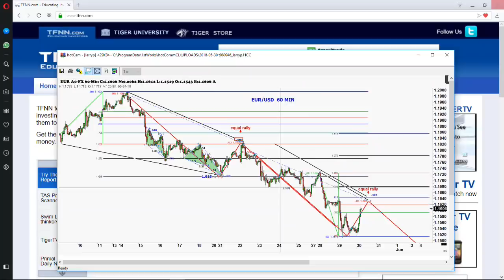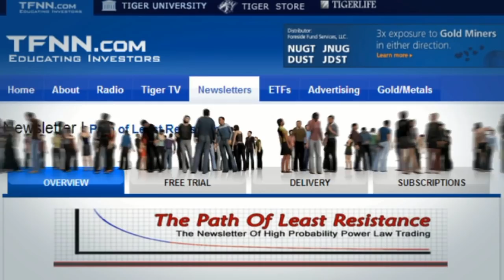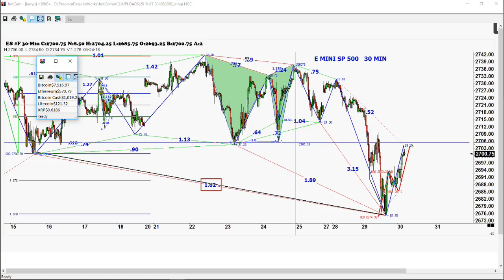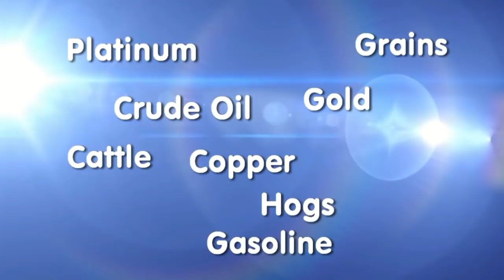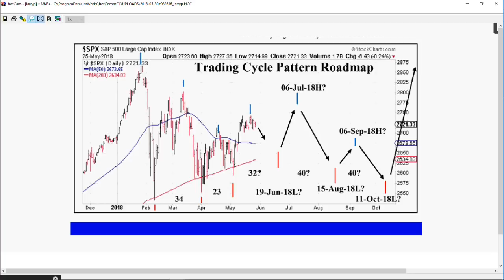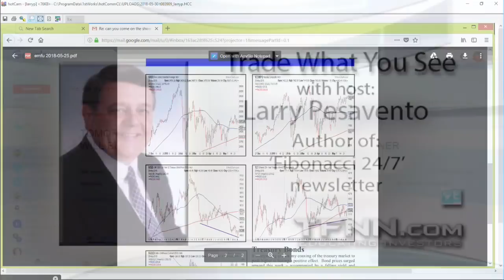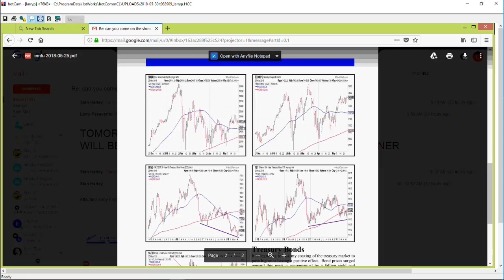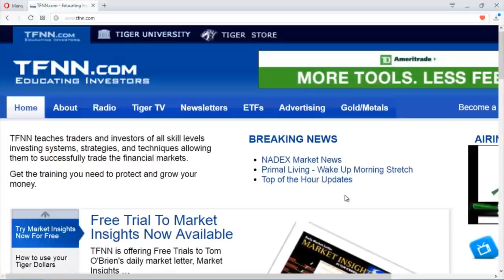May 30th Trade What You See with Larry Pesavento on TFNN - 2018